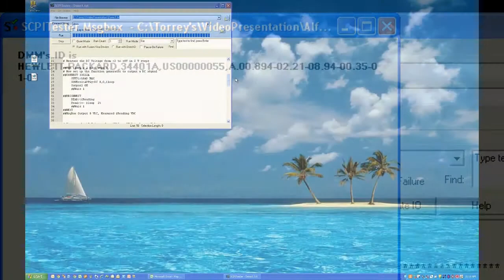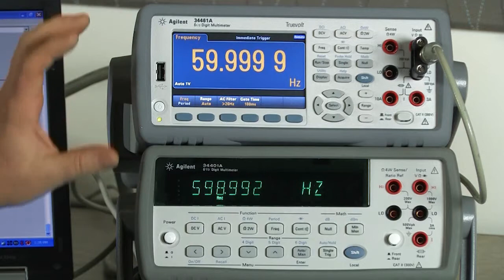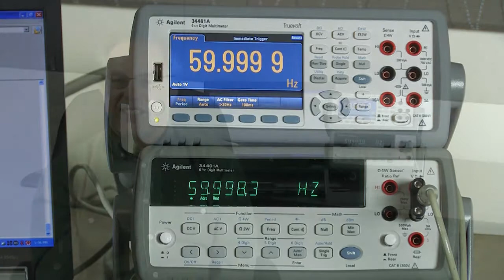New 34461A Truevolt Digital Multimeter Offers 100% Drop in 34401A Replacement Compatibility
Keysight senior test engineer Jim Walters shows a small example of a program written for the 34401A running on Keysight's 34461A. The 34461A and 34460A will normally return their product numbers in response to an "IDN?" command. To ensure compatibility the new 34460A and 34461A can be programmed to respond as a 34401A. We filmed the screen capture after the video and used a 34461A instead of the 34401A as the programming is identical. Jim spent hundreds of hours regression testing the new Truevolt multimeters to ensure compatibility.